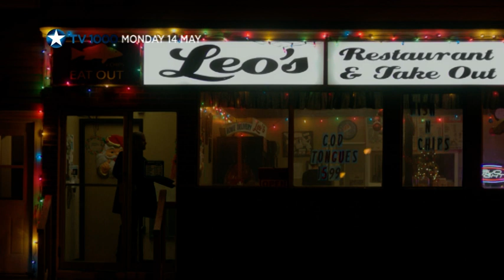Смелчага с Джейсън Момоа по TV1000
Смелчага с Джейсън Момоа (Aquaman, Game of Thrones) от 14 май в 21:30 по TV1000

Когато Джо Брейвън, скромен дървар на границата между САЩ и Канада, се натъква на група опасни преносители на дрога, укрили хероин в уединената му хижа в планините, той трябва да направи всичко по силите си да защити семейството си. Преносителите на наркотици не могат и да предположат, че непретенциозният човек, на когото са се натъкнали, има два силни мотива, които ще се окажат смъртоносни. От една страна, го движи борбата за оцеляването на семейството му, а от друга – страстта към убийствата.